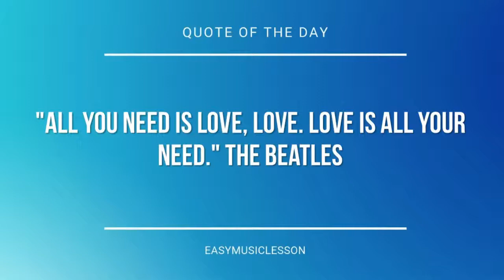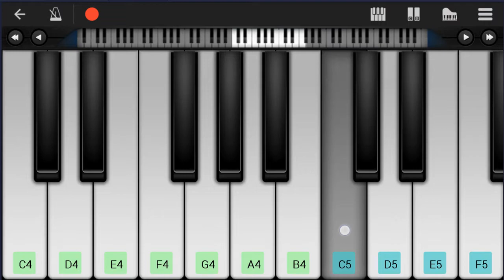Mobile Piano Tutorial: How to play Pumped Up Kicks by Foster The People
Here is a sheet music/tab video on the song Pumped Up Kicks by Foster The People on the mobile piano. A mobile piano tutorial arrangement which is transposed to notes that are easily played by mobile piano, for the song Pumped Up Kicks by Foster The People.

EasyMusicLesson teaches you to play the your favorite instrument, through well-arranged sheet music so that you too can learn how to play Pumped Up Kicks by Foster The People on the mobile piano as fast as you can. A mobile piano tutorial with backing tracks to help your play the song better.

Chords of Piano arrangement:
F Min   F Min   Ab Maj   Ab Maj   Eb Maj   Eb Maj   Bb Maj
Bb Maj   F Min   F Min   Ab Maj   Ab Maj   Eb Maj   Eb Maj
Bb Maj   Bb Maj   F Min   F Min   Ab Maj   Ab Maj   Eb Maj
Eb Maj   Bb Maj   Bb Maj   F Min   F Min   Ab Maj   Ab Maj
Eb Maj   Eb Maj   Bb Maj   Bb Maj   F Min   F Min   Ab Maj
Ab Maj   Eb Maj   Eb Maj   Bb Maj   Bb Maj   F Min   F Min
Ab Maj   Ab Maj   Eb Maj   Eb Maj   Bb Maj   Bb Maj   F Min
F Min   Ab Maj   Ab Maj   Eb Maj   Eb Maj   Bb Maj   Bb Maj
Eb Maj   Bb Maj   Bb Maj   F Min   Ab Maj   Eb Maj   Bb Maj
F Min   Ab Maj   Eb Maj   Bb Maj   F Min   F Min   Ab Maj   Ab Maj

Melody notes of Piano:
Ab4     Ab4   Bb4 C5
Eb5     Eb5   Eb5 C5
Bb4     Bb4   Bb4 G4 Ab4
F4     F4   F4 G4
F5 F5 Eb5 Eb5   C5 Bb4
Eb5   Eb5   Eb5 Bb4 C5 Bb4
Eb5   Eb5 Eb5 Eb5   F5
F5 F5 G5 F5 Eb5 G5
F5 F5 Eb